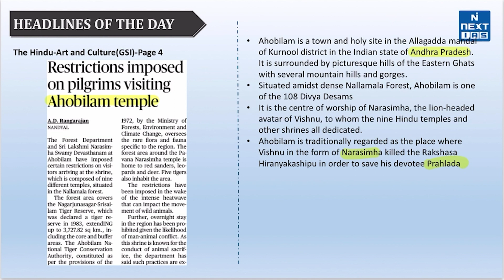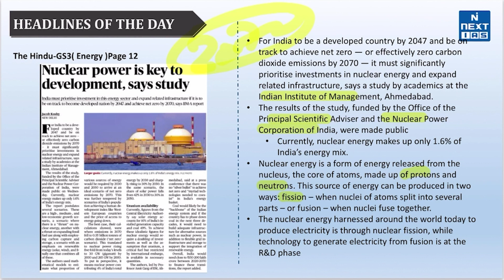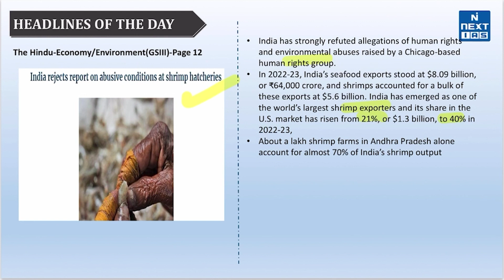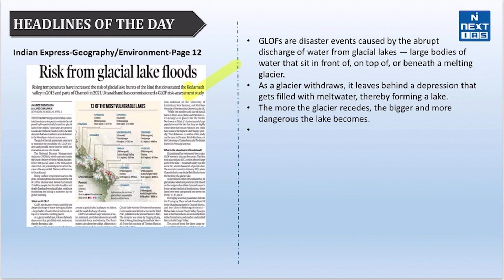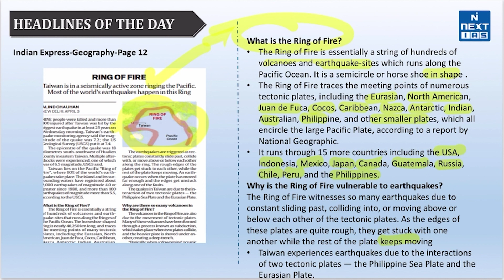4 April 2024 Daily Current Affairs | UPSC Prelims 2024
Dear Aspirant, Reading newspapers and critically analyzing relevant articles is the most important element of UPSC Civil Services Exam preparation.

The best source of daily current affairs study material is newspapers, and experts believe that THE HINDU,  The Indian EXPRESS, Mint, and Press Information Bureau (PIB) are invaluable in this regard. If you're looking for a good source to cover daily current affairs for the Civil Services Exam (CSE), look no further.

Keep Learning!